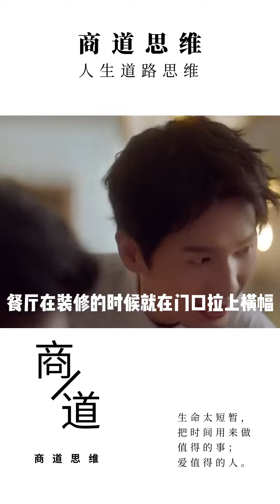餐厅新开业，生意火爆的方法！